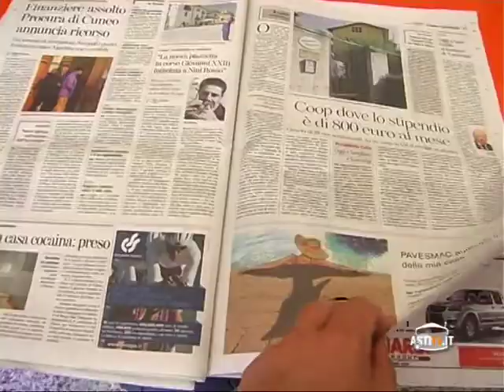Notizie del Giorno Asti 31 Luglio 2012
Asti: Allarme bomba evacuato tribunale; Asti: La Stampa esce senza pagine locali; Asti: Arrestato il capo della banda della spaccata alla gioielleria Forti e a Ottica Moncalvo e Paros; Asti: Ferisce col coltello il figlio e due carabinieri.